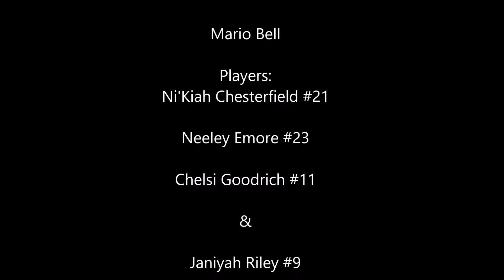Lady Bulls 3 on 3 (Game 1) 2018